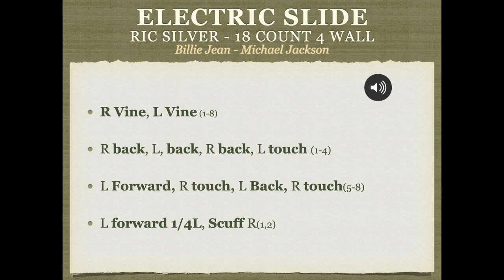The Electric Slide DEMO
Dance along with Pellissippi State students as they demonstrates the line dance Electric Slide, choreographed by Rick Silver to the song "Billie Jean" by Michael Jackson.

For Stepsheets to this dance and others Sherry has taught

For more free line dancing resources visit: sherrybarrettart.com

Sherry Barrett is an accredited line dance instructor through the NTA, dances regularly at the World Famous Cotton Eyed Joe in Knoxville, TN, and teaches line dance at Pellissippi State. To learn more visit: